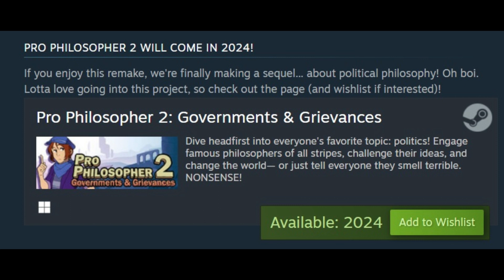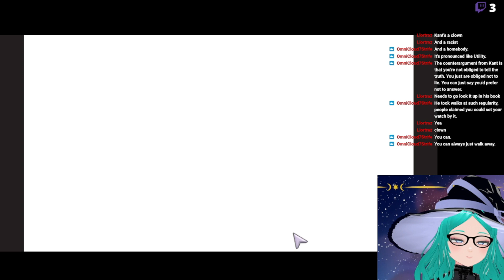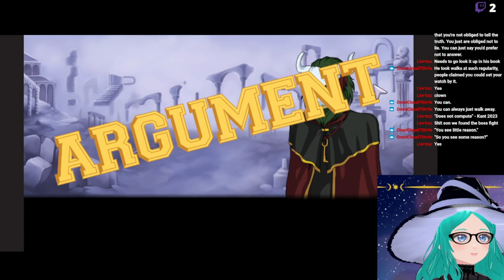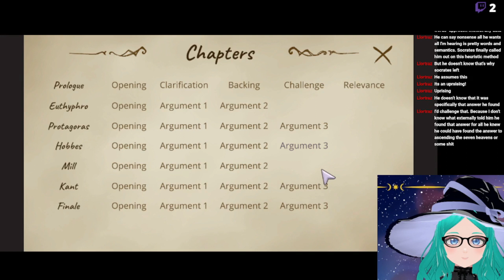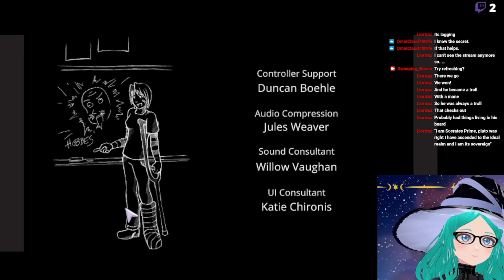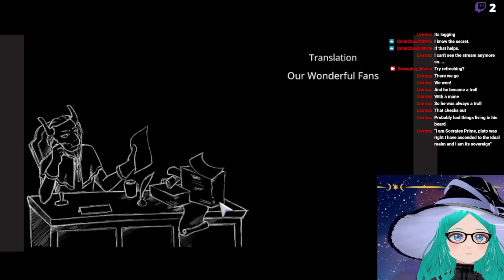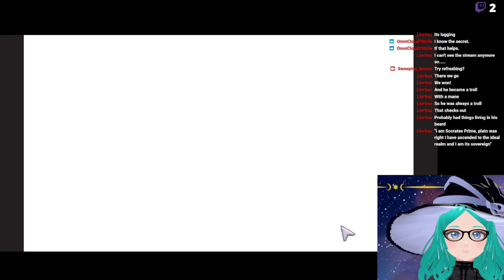Socrates Jones: Pro Philosopher Part 2 - Livestream 2023/09/28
Socrates Jones is debating for his life, but it seems like he's concluded that it's a debate he cannot win. Will we be able to define a moral life? Are we doomed to seek the answer for all eternity? And will we ever stop making fun of Euthyphro? Find out today, in part two of Socrates Jones!